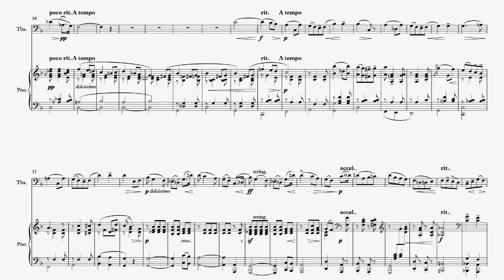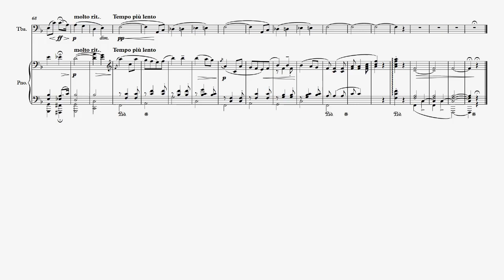Salut D' Amour (for Tuba and Piano)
Sir Edward Elgar wrote Salut d'Amour, op. 12, in 1888. He originally conceived the work for violin and piano, and titled it Liebesgruss ('Love’s Greeting'), because of his fiancee's fluency in German.
In this version, the composition was arranged for Tuba and Piano by Harry Walker.